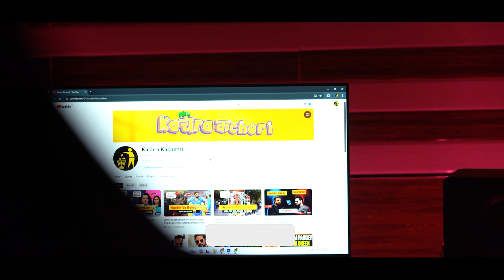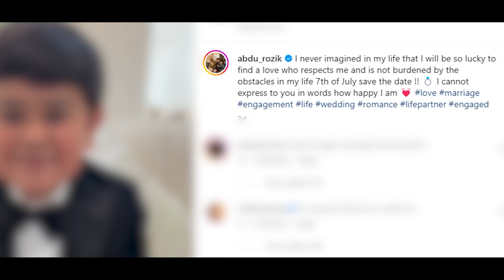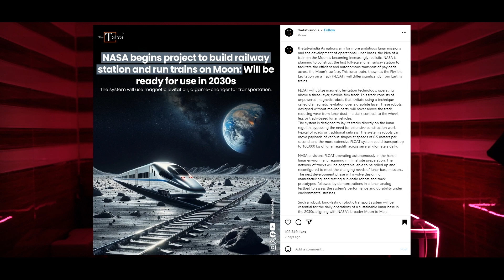Pm Modi Vs Rahul Gandhi Big Update! | Nasa plans to build a railway station | Dhruv Rathi Fight?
0:27 Intro

0:28 Pm Modi Interview Conntroversy

0:57 Pulawama Attack is Conspiracy?

1:39 Modi Ji Nai kya Bol diya

2:05 CM Kejriwal Gets Bail

2:34 Abdu Rozik Getting Marry

3:02 Railway Station on Moon

3:16 Dhruv Rathee VS Openletter

3:44 Modi Ji VS Rahul Gandhi

modi vs rahul gandhi debate news,pm modi debate,lettter to modi rahul gandhi for debate,rahul gandhi pm modi,dhruv rathee,dhruv rathee vs an open letter,dhruv rathee exposed open letter,arvind kejriwal,arvind kejriwal news,arvind kejriwal bail,abdu rozik,abdu rozik bigg boss,abdu rozik wedding amira,abdu rozik wife photo

Welcome to Kachra Kachehri - the ultimate trash talkers' paradise! 🗑️🗣️

Prepare to ROFL and LOL as we unleash our savage wit on the silliest things that dare to exist on the internet! 🔥😂 From cringe-worthy TikToks to epic fails, and from cheesy commercials to questionable fashion choices - nothing is safe from our hilarious roasting!

Grab your popcorn and buckle up for a rollercoaster ride of laughter, sarcasm, and all-around awesomeness! 🍿🎢 Our team of expert roasters is armed with quick comebacks, burning hot takes, and a dash of absurdity to keep you in stitches.

Join our "Kachra Kachehri" family and be a part of the most unfiltered, uncensored, and downright nutty group of trash talkers on the internet!

Warning: If you're easily offended, you might want to steer clear, but if you're ready to laugh till your sides hurt, click that play button and let the trash-tastic party begin! 🎉🤣

Remember, we roast with love (and a sprinkle of madness)! 😘💥 So, sit back, relax, and let the Kachra Kachehri comedy therapy cure your boredom!